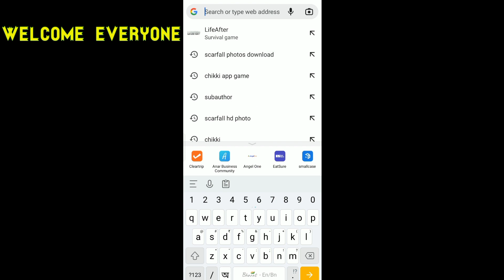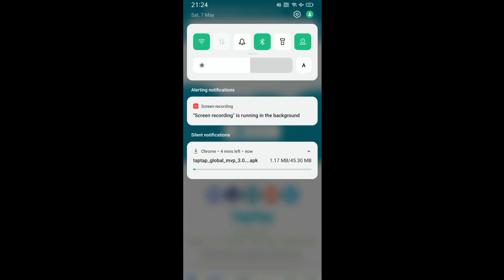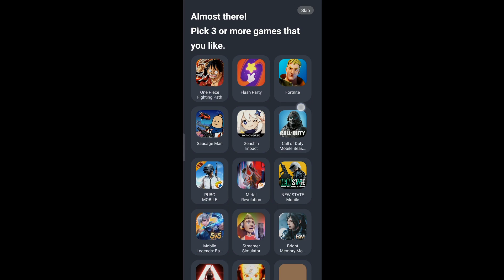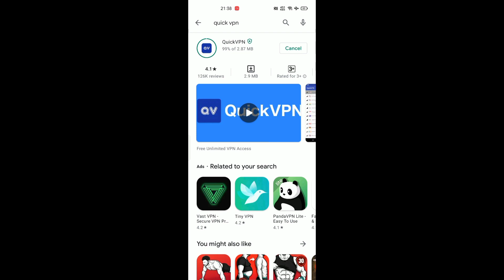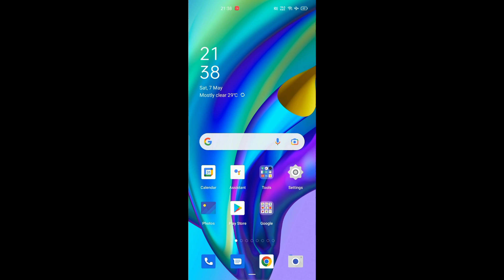how to play pubg mobile lite in india | pubg lite best VPN | how to install pubg mobile lite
Gamer:- Rahul
Directed by : Rahul
Production: Password Gaming5

Thanks for your kind attention and have a good day.